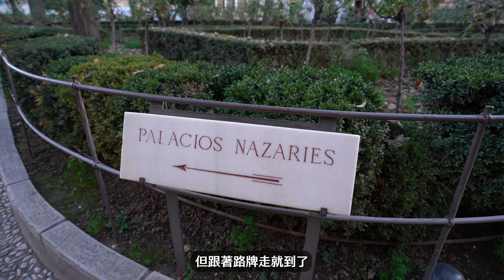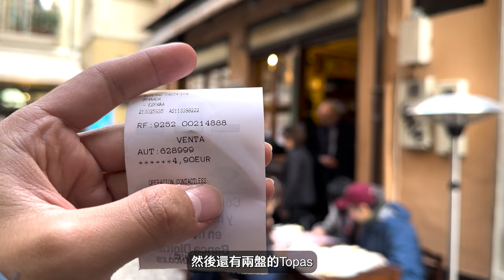【西班牙 vlog4】免費吃 Tapas！阿爾罕布拉宮｜走進阿拉伯世界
00:12 📍阿爾罕布拉宮 Alhambra
00:39 📍奈斯爾宮殿 Nasrid Palaces
02:25 📍獅子庭院 Patio de Los Leones
03:08 📍El Partal 庭院
04:09 📍阿爾卡薩宮 Alcazaba
05:37 📍卡洛斯五世宮 Palacio de Carlos V
05:56 📍Generalife 花園
07:31 📍Plaza Isabel La Católica
07:38 🍷Bodegas Castañeda
08:23 📍La Alcaicería
09:02 🥘Tetería Restaurante Kasbah Granada
10:52 📍阿爾拜辛 Albaicín
11:16 📍聖尼古拉教堂廣場 Mirador de San Nicolás

👇FlexClip Ai 線上剪輯軟體